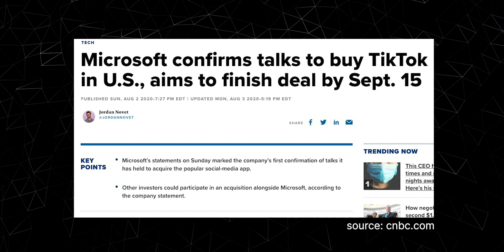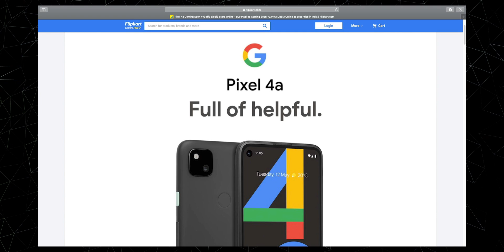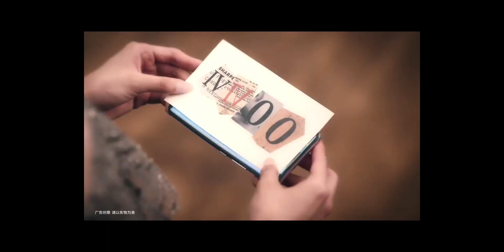TikTokനെ Microsoft വാങ്ങുന്നു? ഇന്ത്യയിലെ ban മാറുമോ? | OPNews #37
OPNewsൻ്റെ മുപ്പത്തിയേഴാമത്തെ എപ്പിസോഡ് ആണിത്!

അഭിപ്രായങ്ങൾ commentsല്  അറിയിക്കും എന്ന് പ്രതീക്ഷിക്കുന്നു!

0:00 Intro
0:12 Headlines
0:25 Microsoft Buys TikTok
1:12 Samsung Galaxy Note 20 Video
2:05 Pixel 4a
3:08 Realme V5
4:01 Samsung S20 Fan Edition
4:22 Huawei Mate 40 series leak
5:09 Nokia C3
5:53 vivo S7
6:59 Oppo k7
7:45 iQOO 5 Launching!